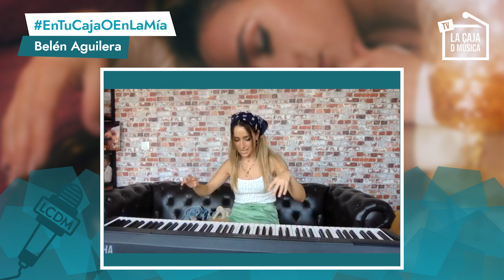BELÉN AGUILERA nos presenta "REPUBLICANAS" : "Con esta canción vais a decir BELÉN se ha ARRIESGADO"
Belén Aguilera, The Girl and the piano nos presenta Republicanas , su nuevo single y su nuevo trabajo discográfico que ha visto la luz hoy.

Redactor : DAVID FRAILE
CÁMARA : JOSUNE ORDÓÑEZ